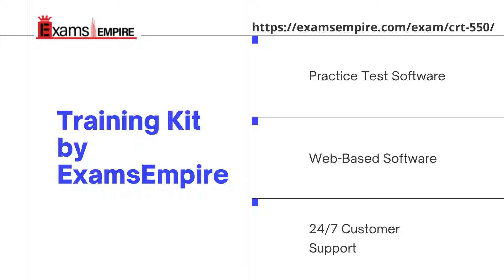CRT-550 SalesForce Certifscation Training Dumps by ExamsEmpire.com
In this video, we learn about the CRT-550 exam dumps
1. Get Information about CRT-550 Exams
2. Certified Registered CRT-550 certification
✅Web-Based Software
✅3 Months Free Updates
✅PDF Guide